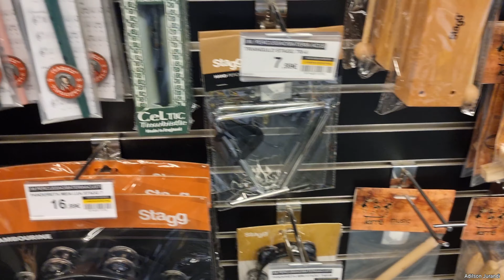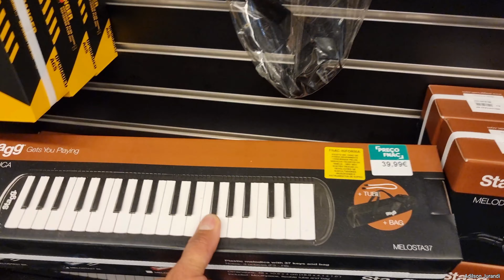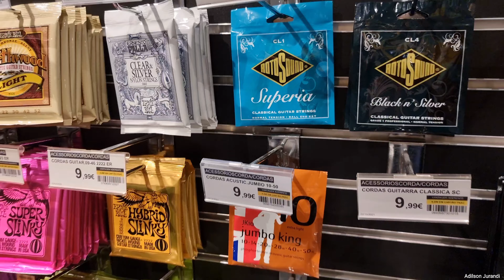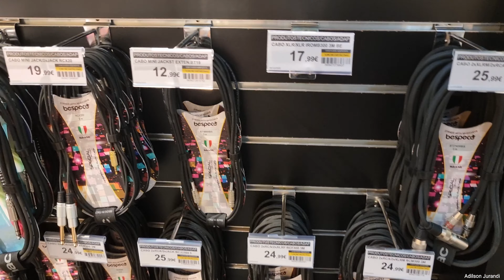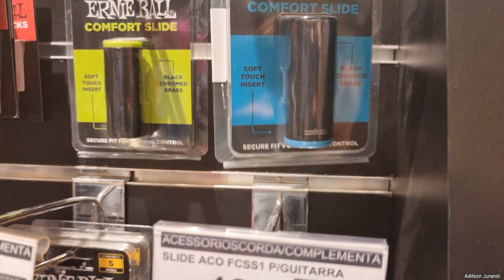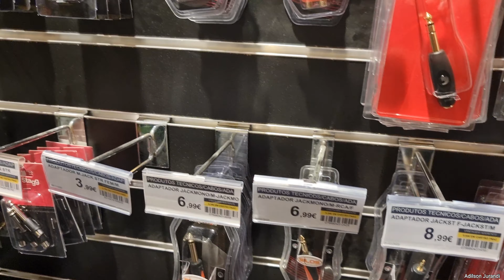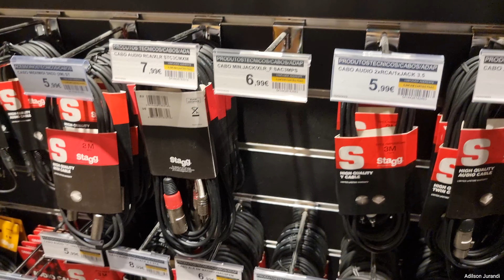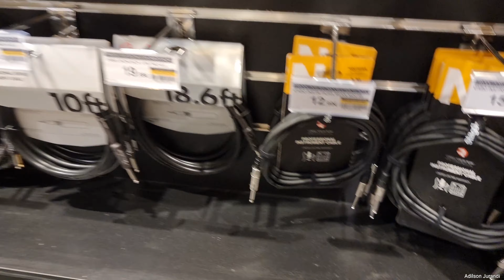Grande variedades de equipamentos de música Lisboa Portugal